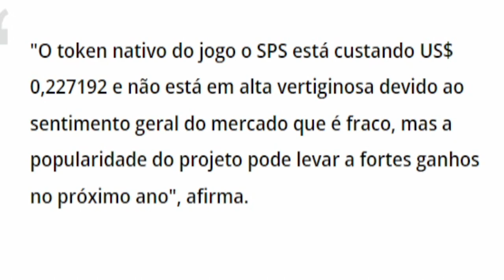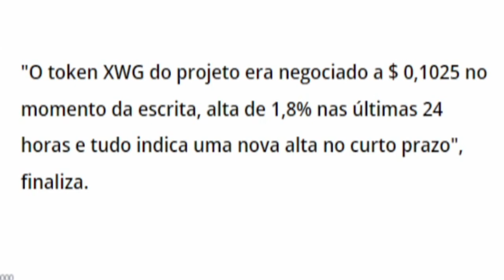4 CRIPTOMOEDAS PARA LUCRAR 1000%